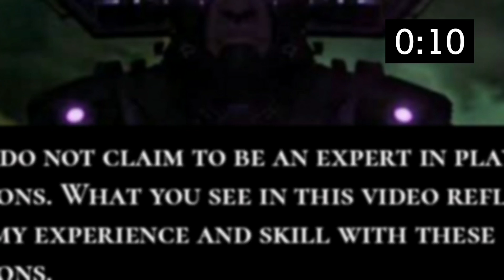Who is the best Mutant in the game? | Marvel Contest of Champions